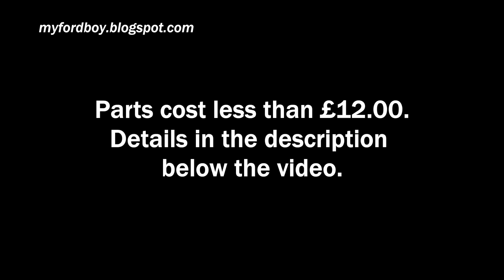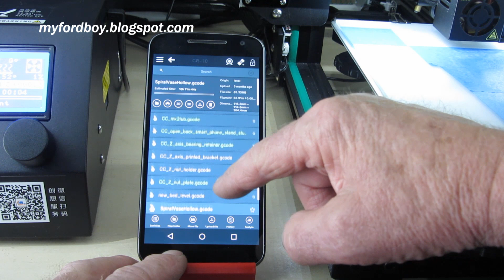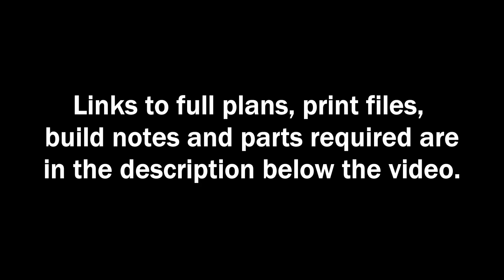CR-10 Dual Z Axis Low Cost High Precision Upgrade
The CR10 has a single Z axis leadscrew and I have no issue with this it really  produces superb prints. From an engineering point of view  a better idea would be to have a leadscrew at both ends. There is an upgrade kit available which uses a second stepper motor but I understand these can get out of sync when power is switched off and on and the bed must be releveled every time.
My solution links the screws with a toothed belt and is driven by the existing single stepper. It cannot get out of sync.
All the parts cost less that £12.00 ( US $16.00)  including delivery!
There is a bit of metalwork involved but you only need a saw. file and drill. If you really cannot do metalwork I have designed a printed bracket  with the same dimensions. Be warned though this has not been tried out but it should be OK.
Parts needed include
GT2 852mm Timing Belt ( be sure to get the correct length)